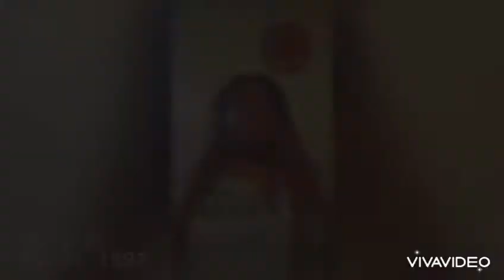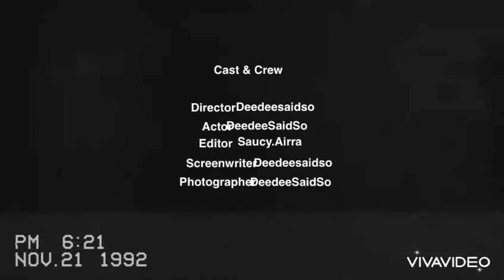MOTIVATIONAL MONDAYS COMPILATION (June 2021)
Here is my Motivation Monday June Compilation Videos.

Videos done by Deedeesaidso
Video editor Saucy.Airra

Follow me on all social media platforms:
*deedeesaidso*